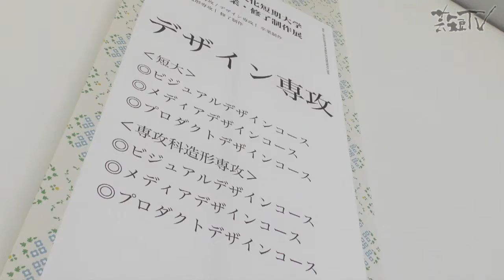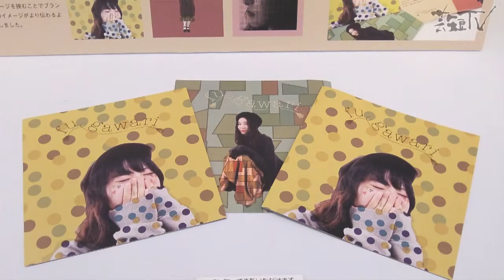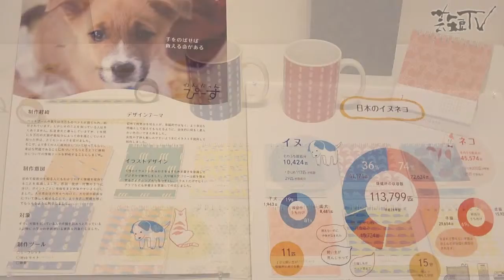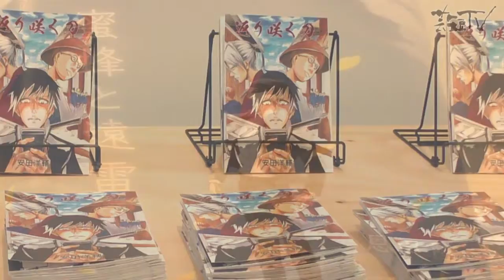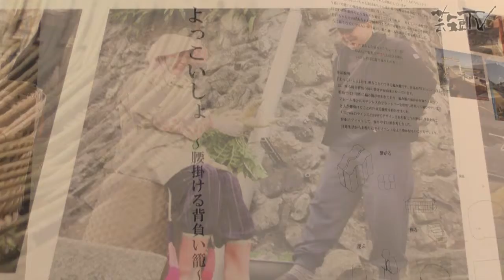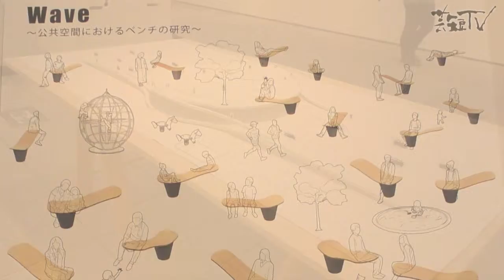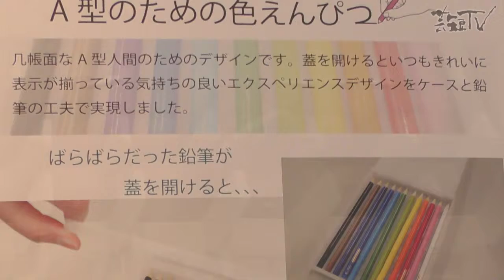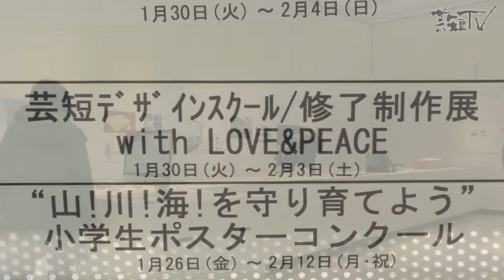美術科デザイン専攻卒業修了制作展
2018年1月30日から2月4日まで大分県立美術館1Fで開催された制作展の出品策をご紹介します。同時配信しているガイドではデザインの年ビアもお送りしています。